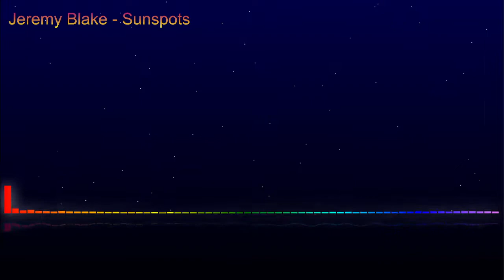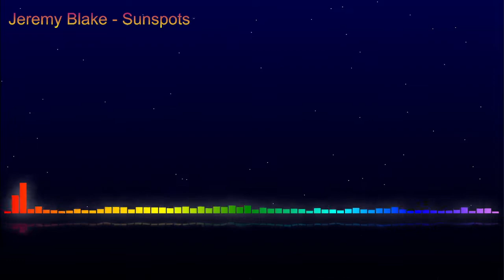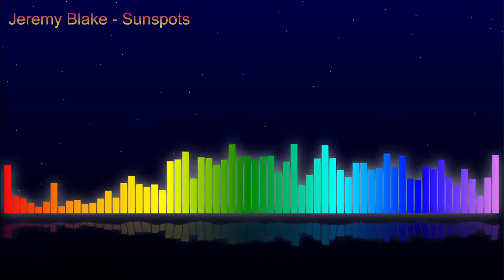Jeremy Blake - Sunspots